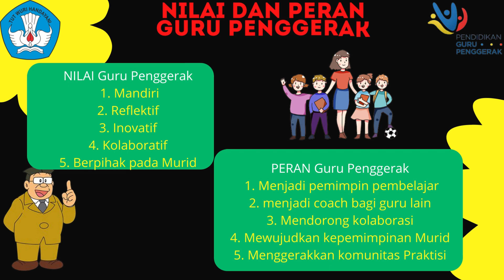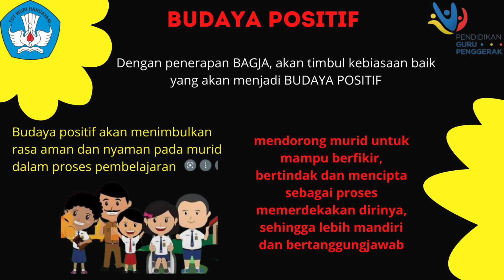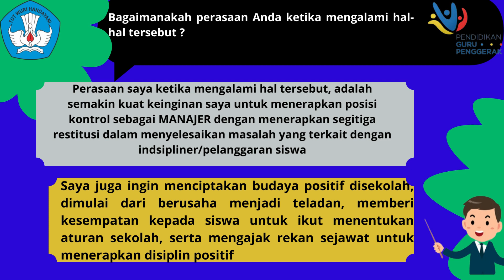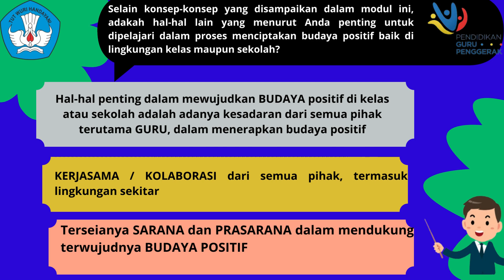1.4.a.8. KONEKSI ANTAR MATERI - MODUL 1.4. BUDAYA POSITIF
Pada tahap Koneksi Antar Materi, CGP meninjau ulang keseluruhan materi pembelajaran pada :

Modul 1.1 Filosofi Pemikiran Ki Hajar Dewantara
Modul 1.2 Nilai dan Peran Guru Penggerak
Modul 1.3 Visi Guru Penggerak
Modul 1.4 BUDAYA POSITIF

membuat sebuah koneksi antar materi yang sudah dipelajari. CGP membuat sebuah kesimpulan dan refleksi yang disajikan dalam bentuk media informasi.